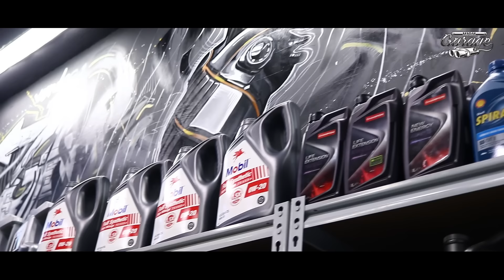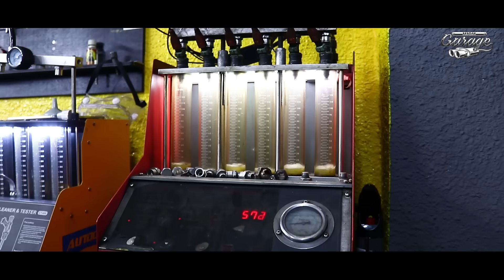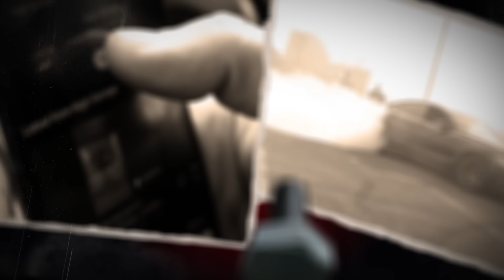High Drift #2/ ՄԵՔԵՆԱ 650,000 դրամով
High Garage-ը և Diagnostica.am -ը համատեղ ներկայացնում են նոր նախագիծ ՝ High Drift. Գնել ավտոմեքենա, լիովին ենթարկել հետաքրքիր փոփոխությունների և վերջում ենթարկել հետաքրքիր փորձությունների՝ Корч.